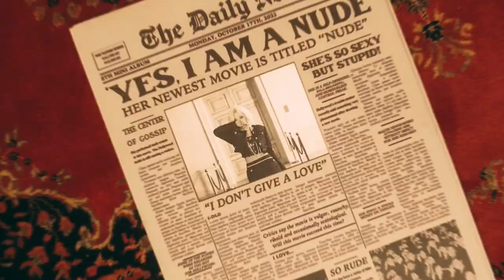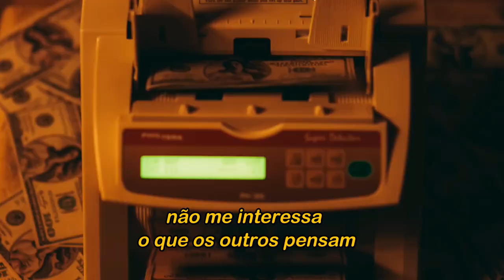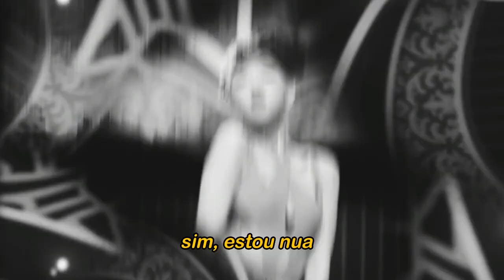(G)I-dle - NXDE (Tradução)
“O título da música é ‘Nxde’, mas o ‘nude’ que estamos tentando transmitir é o conceito de si mesmo nu. Isso significa que, quando você está vagando ou em conflito diante de uma decisão importante, deve olhar para o seu eu verdadeiro e honesto." - Miyeon